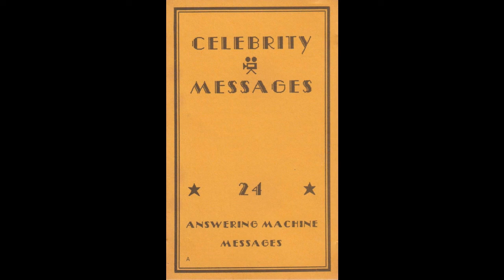Celebrity Messages 24 Answering Machine Messages 1988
1. Sgt. Friday
2. Robin Leach
3. Mr. Rogers
4. Ronald Reagan
5. Bogart
6. Andy Rooney
7. Howard Cosell
8. Walter Cronkite
9. Richard Nixon
10. John Wayne
11. Jimmy Stewart
12. Kermit the Frog
13. W.C. Fields
14. Maxwell Smart
15. Inspector Clouseau
16. Godfather
17. Patton
18. Elmer Fudd
19. Alfred Hitchcock
20. Scotty- Star Trek
21. Rod Serling
22. Jack Nicholson
23. Don Pardo
24. TV Evangelist